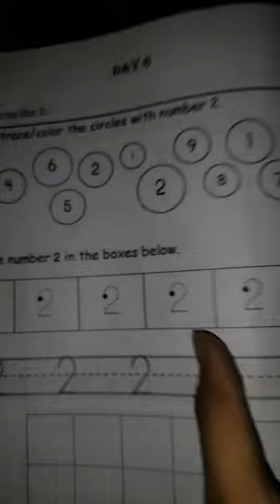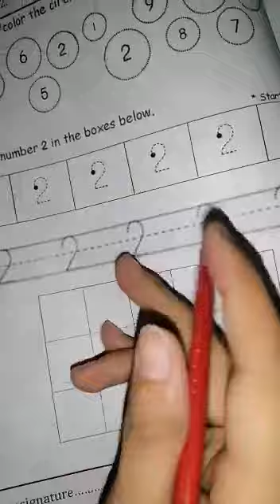Class play group | math | day 6